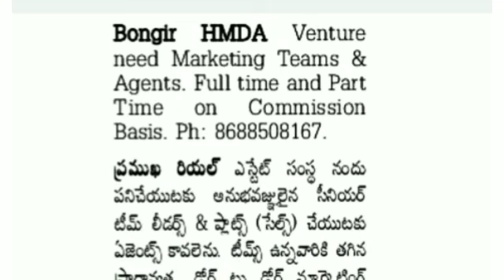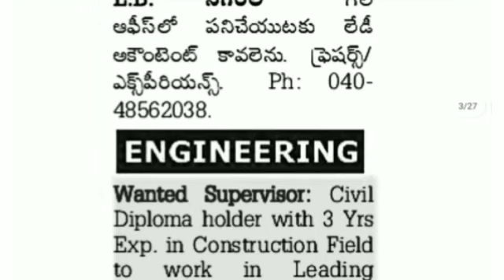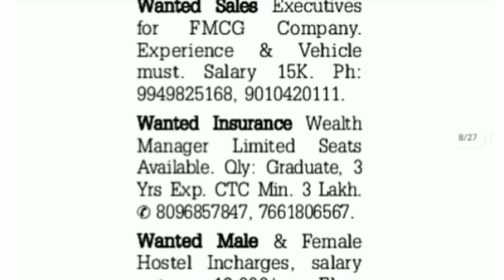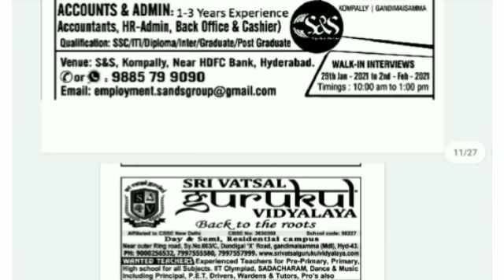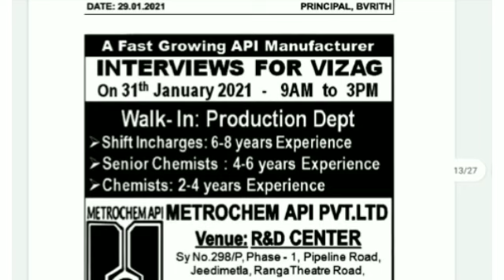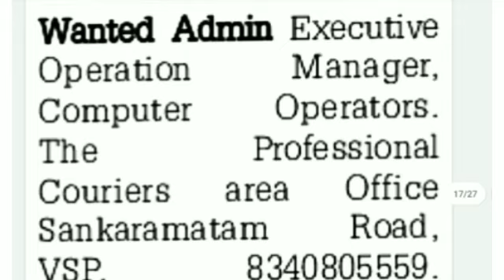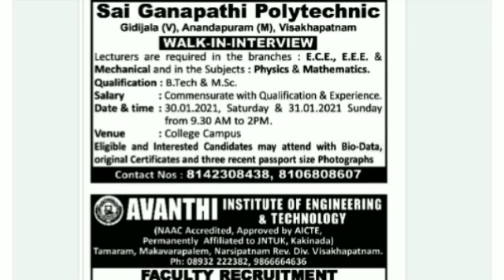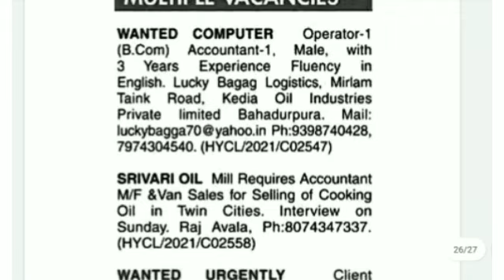Jobs in Hyderabad 2020||Latest Jobs Information|Private Jobs in Hyderabad|AP Jobs